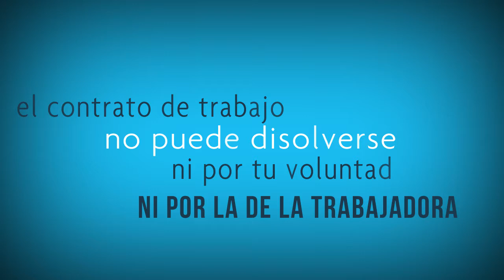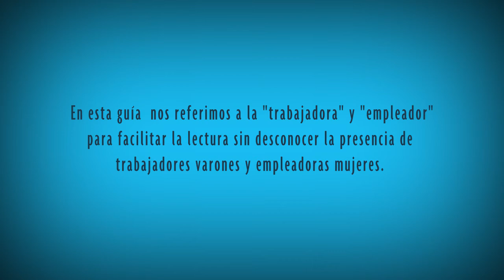3.1. Altas y Bajas del periodo de prueba - Campaña de Regulación de Trabajadoras Domésticas